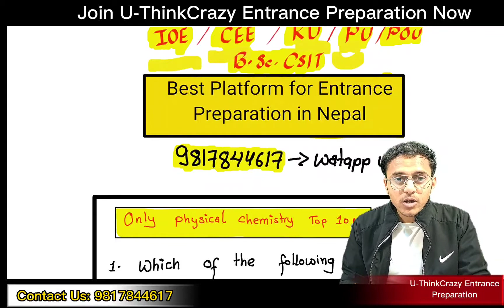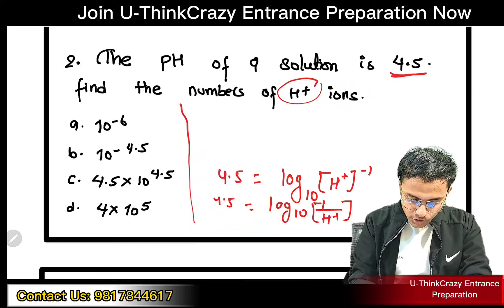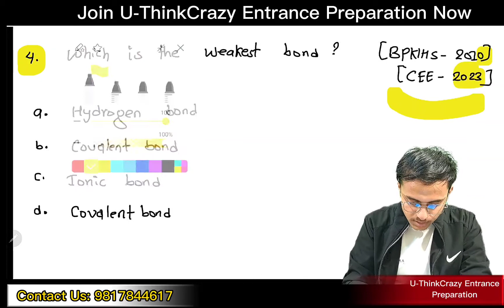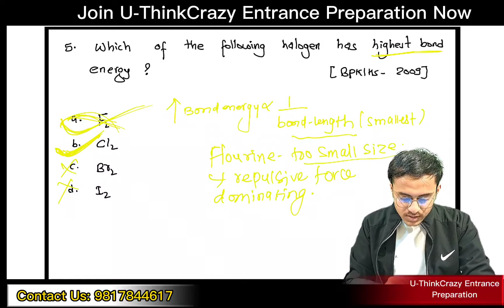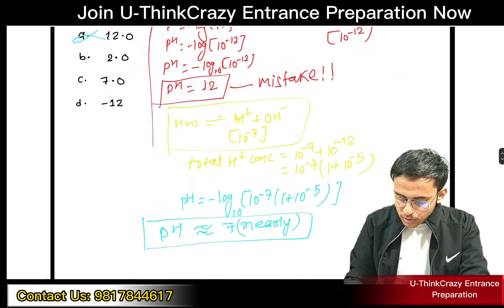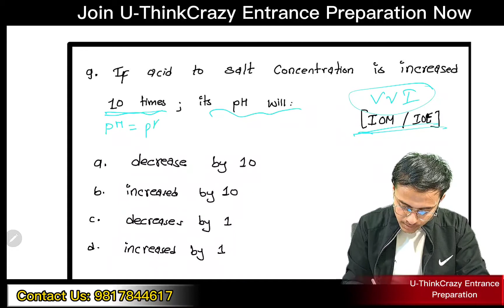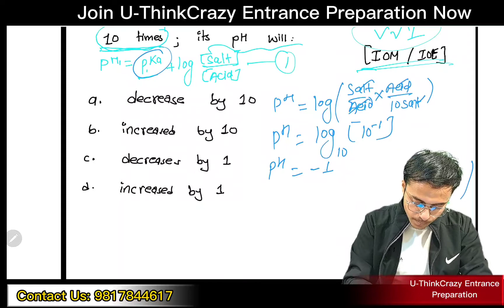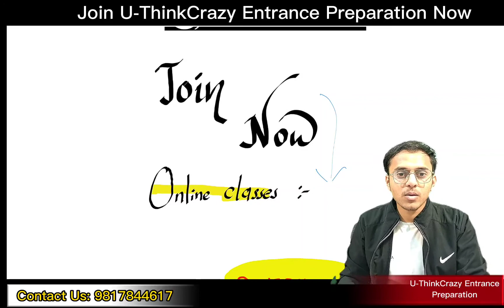● Day -18 || Past Question for IOE | CEE | Top 10 MCQ for Nepali Student ● Past Series QAD